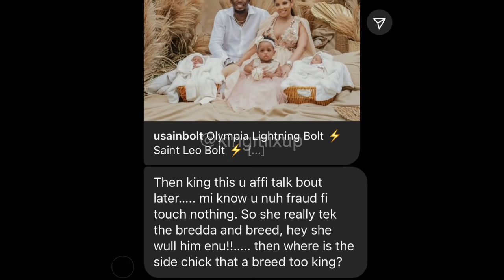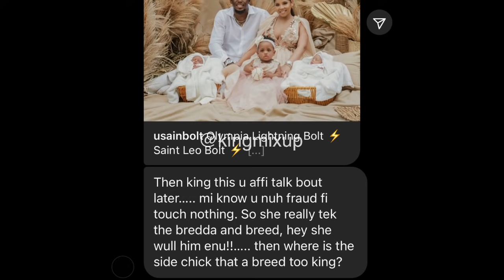Shenseea Copy J Capri Song | Danielle Di Designer Body | Spice Rasta Absent | Usain Side Chick Prego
Shenseea Copy J Capri Style | Danielle Di Designer Body Done | Spice Rasta Absent On Fathers Day